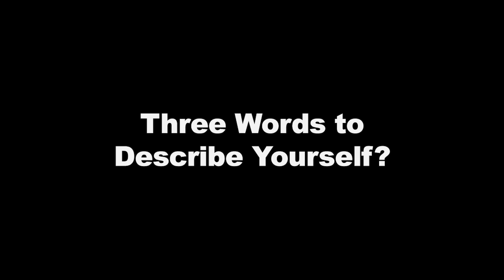Get to know Crestview's Max Hawkins: WKBN Big 22 Contender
Max Hawkins, Crestview Rebels Football: 2024 WKBN Big 22 Contender